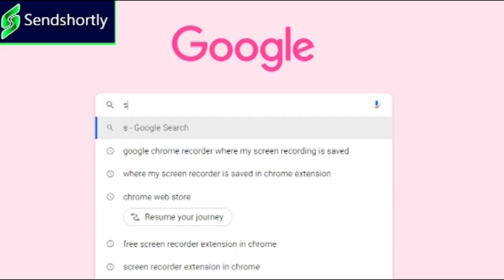ఎమ్మెల్యేల కొనుగోళ్ల కేసులో తీన్మార్ మల్లన్న పిటిషన్..I Shanarthi Telangana e-paper